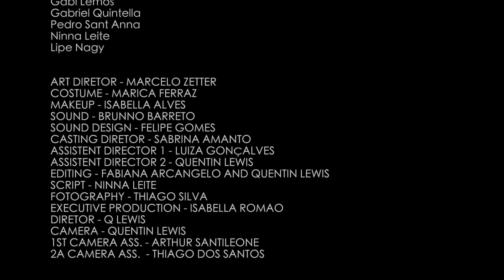Jovem Aparência - Parte 1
A serie Jovem Aparência é sobre um grupo de adolescentes que aprendem a aceitar as  suas diferenças e descobrem novas amizades. Com Mari Lewis, Arthur Santileone, Gabi Lemos, Gabriel Quintella, Pedro Sant’Anna, Ninna Leite, Lipe Nagy